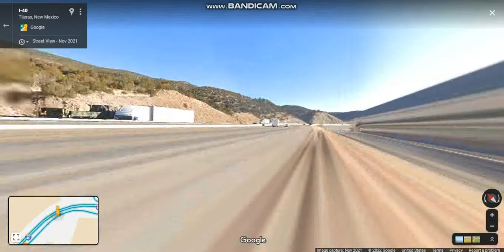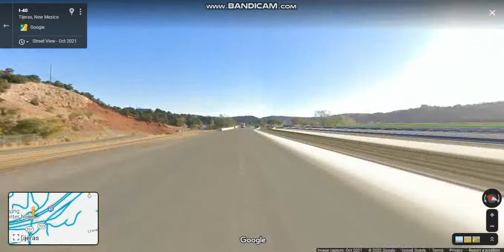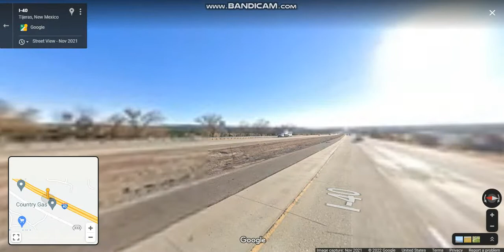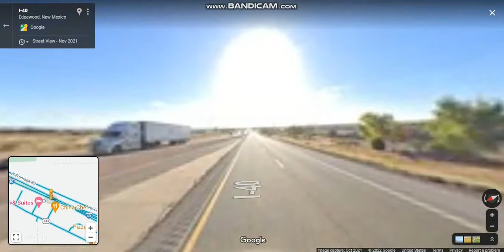Interstate 40 - New Mexico (Exits 167 to 187) eastbound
Interstate 40 runs east–west through the city of Albuquerque after traversing more of the Navajo Reservation and the Cibola Forest